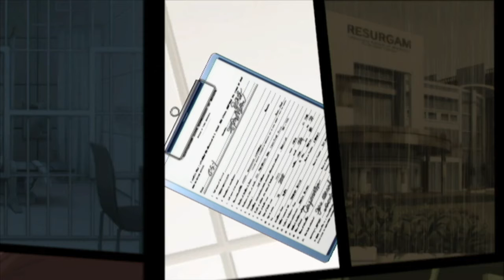It's Just Brain Surgery, What Could Go Wrong: Trauma Team - Part 28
Here is another crazy operation, will it go smoothly or will there be problems?